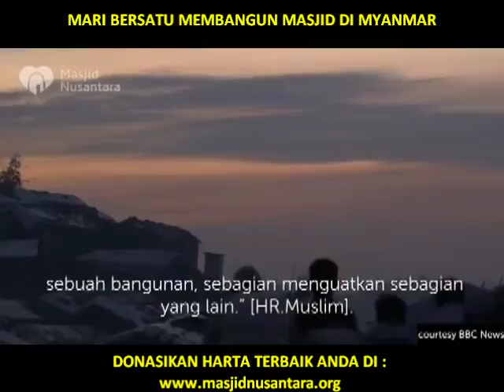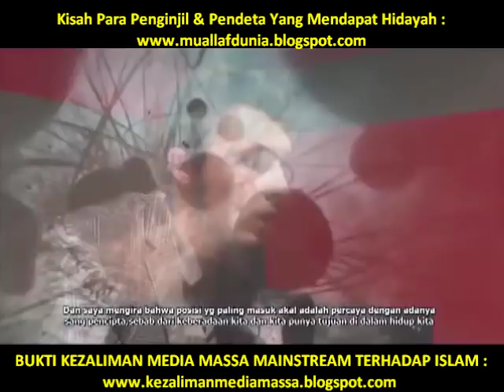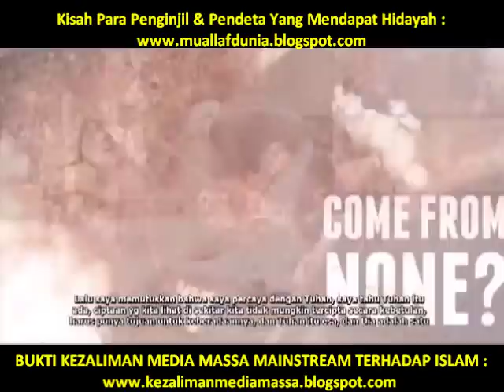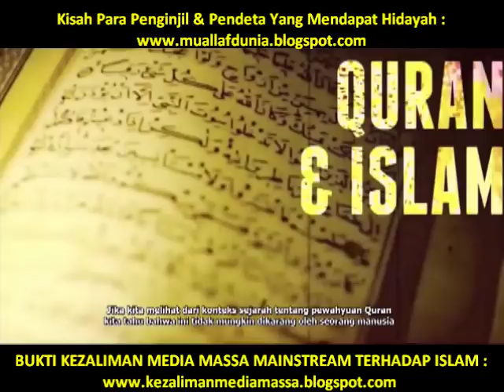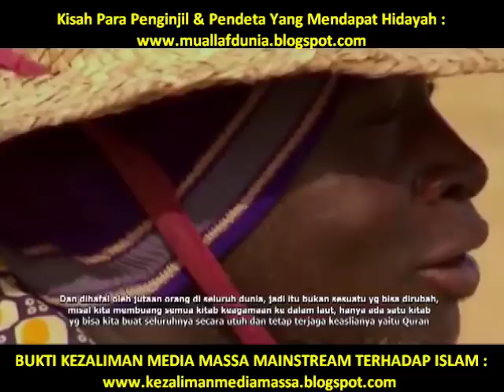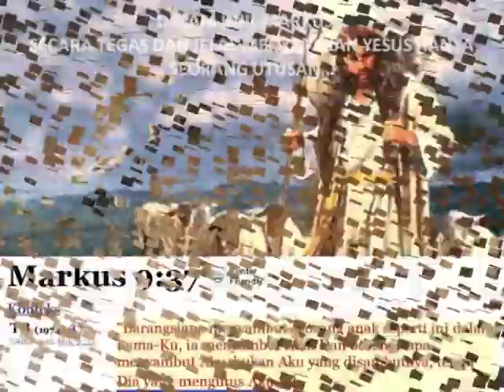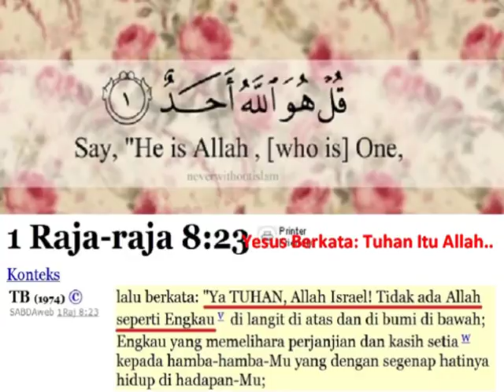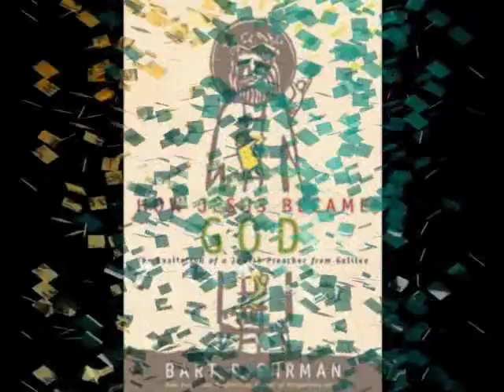JAMIE TURNER (CENDEKIAWAN), MASUK ISLAM SETELAH BANDINGKAN BIBLE VS AL QUR'AN.. INI PERBEDAANNYA..